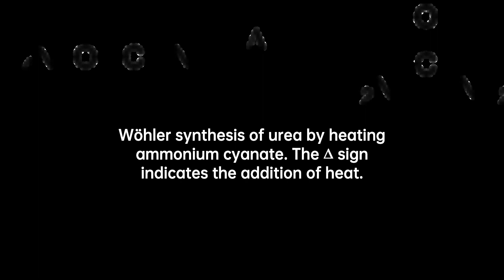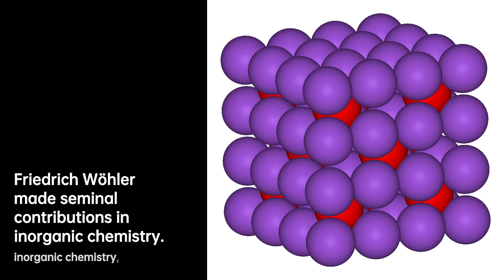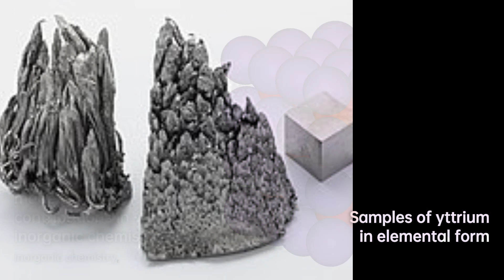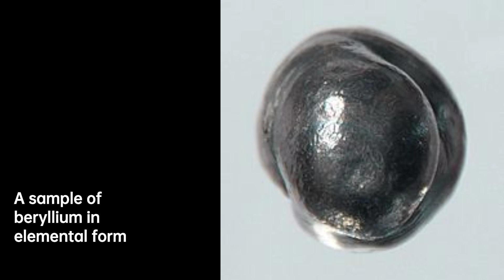Friedrich Wöhler: Revolutionizing Chemistry | Scientist Biography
Friedrich Wöhler FRS HonFRSE was a German chemist known for his work in both organic and inorganic chemistry, being the first to isolate the chemical elements beryllium and yttrium in pure metallic form. He was the first to prepare several inorganic compounds, including silane and silicon nitride.
Wöhler is also known for seminal contributions in organic chemistry, in particular, the Wöhler synthesis of urea. His synthesis of the organic compound urea in the laboratory from inorganic substances contradicted the belief that organic compounds could only be produced by living organisms due to a "life force". However, the exact extent of Wöhler's role in diminishing the belief in vitalism is considered by some to be questionable.

04c1